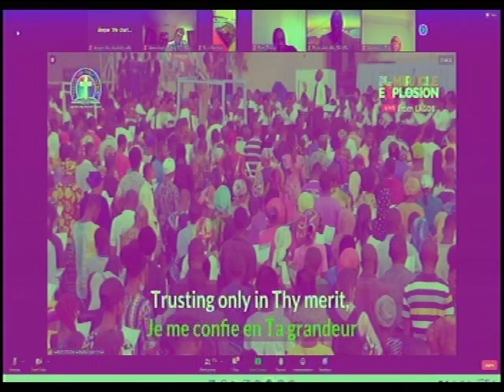GUESS AND GIVE ANSWER. WHAT GHS?